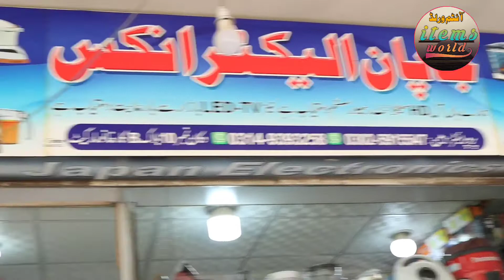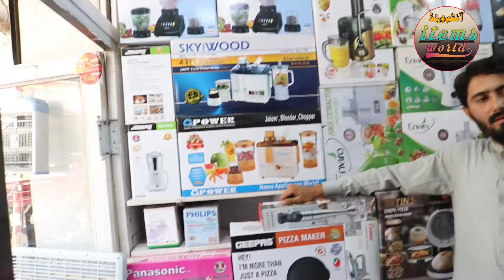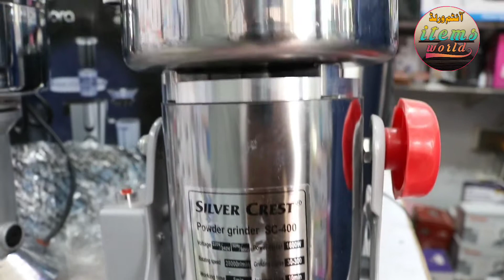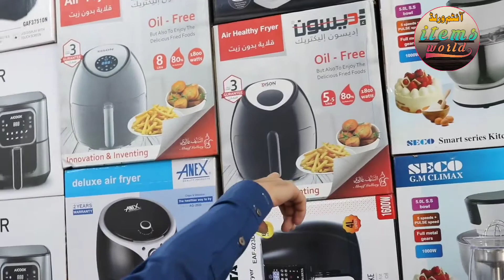bara bazar wholesale market | japan electronic shop | electronic shop wholesale electronic items rev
Electronics Wholesale Market Pakistan